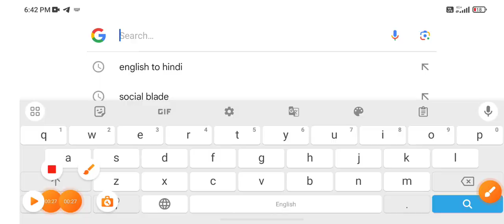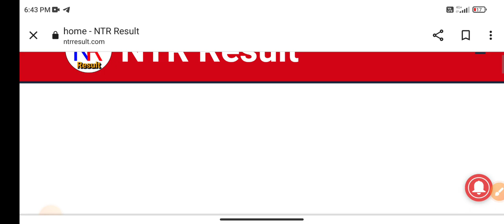BPSC 7th Phase Result 2023 |🤩इंतजार खत्म🤩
bpsc phase 7th result 2023
bpcs result 2023 7th phase
bpsc 7th phase result kaise download kare
how to check bpsc result 2023
how to download bpsc 7th phase result 2023
bpsc phase 7th result kaise check kare
bpsc result update today
bpsc 7th phase result news today
bpsc 7th phase cut off 2023
bpsc 7th phase expected cut off 2023
bpsc phase 7th result 2023 kab aayega
bpsc 7th phase ka result kab aayega
bpsc result 2023 kaise dekhe